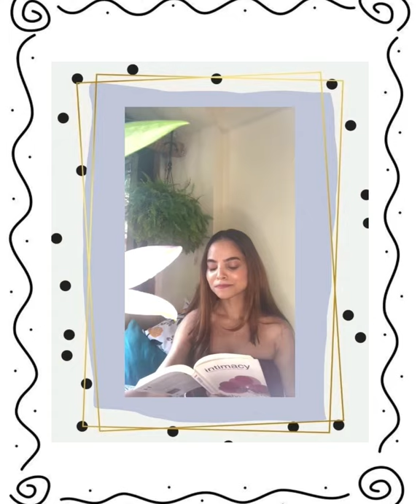Actor’s Work Imaginations VS Reality ||Shrivastava & Tantra Sharma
Tantra Studio

Presents... Series of videos in collaboration with my one and only Sonal shrivastava

Concept - Sonal and Tantra
Editing - sonal
In frames - Sonal Shrivastava and Tantra Sharma

Had an amazing experience working with her.

For more exciting updates and entertainment

This video is only for the entertainment purpose it is not meant to hurt anyone’s emotions.